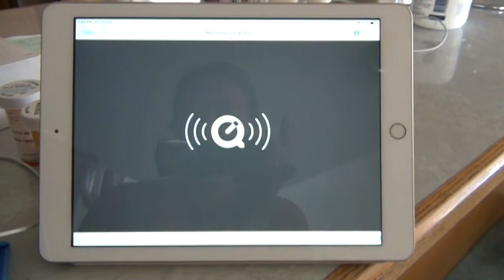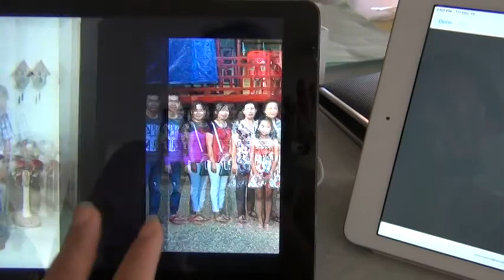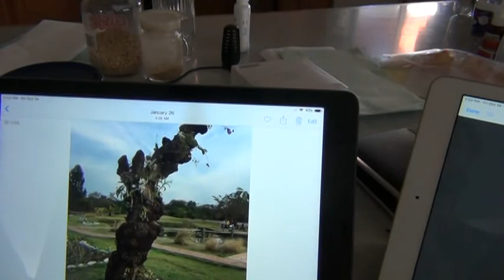សូមទ្រង់បំពេញខ្ញំ ុ ដោយមន្ថាសង។ សូមអរព្រះគុណព្រះ ដែលទុកជីវិតនាង